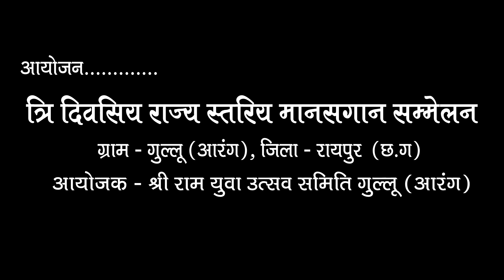हरि ओम सत्यम आजाद मानस परिवार कोलर II Hari Om Satyam Aazad Manas Pariwar Kolar II श्यामलाल तारक